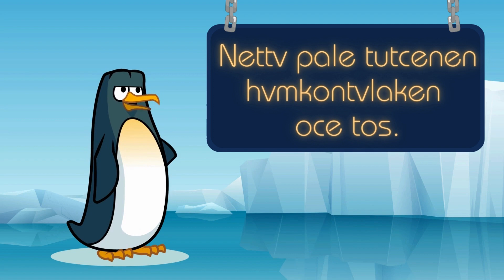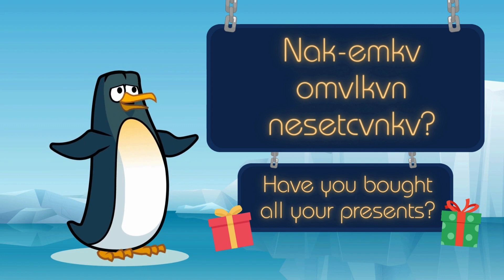Rvfo Rakko - December | Mini Mvskoke Lessons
It's a little late, but join this little penguin as you learn different phrases talking about December, or "Rvfo Rakko"